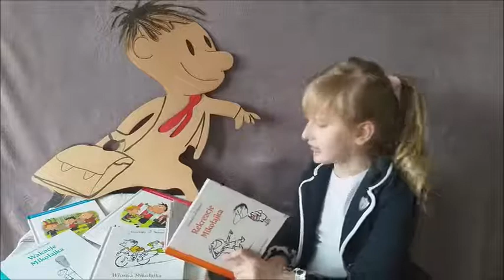Konkurs Pięknego Czytania. Miejsce 3.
Kl. 1a. Drogosz Ewa. Mikołajek.